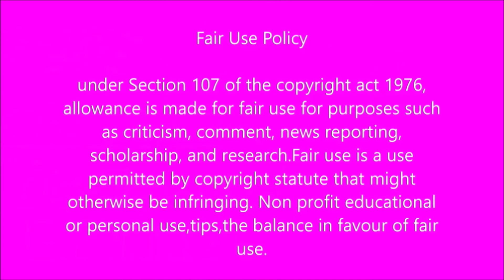Is Zolani leaving The River, Congratulations to Bonang Matheba for expanding her business.